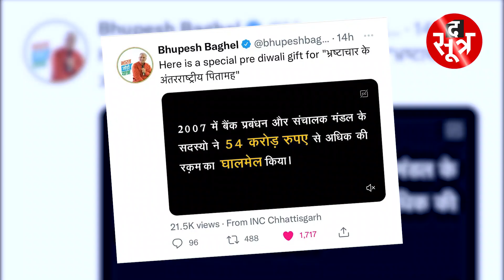सीएम भूपेश बघेल ने बैंक घोटाले का वीडियो शेयर कर बीजेपी पर लगाए गंभीर आरोप, देखें वीडियो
साल 2006 में सामने आया इंदिरा प्रियदर्शनी सहकारी बैंक घोटाला फिर सुर्खियों में है और इसे सुर्खियों में लाया है छत्तीसगढ़ के मुख्यमंत्री भूपे्श बघेल ने... दरअसल ईडी के छापों और बीजेपी के राष्ट्रीय उपाध्यक्ष डॉ रमन सिंह की ओर से तीखे हमलों के बीच सीएम बघेल ने इस मामले में आरोपी बैंक प्रबंधक उमेश सिन्हा के नार्को टेस्ट का वीडियो जारी किया है... सीएम बघेल ने नार्को टेस्ट का वीडियो ट्विट करते हुए लिखा है यह दीवाली के पूर्व विशेष उपहार है भ्रष्टाचार के पितामह... हालांकि भूपेश ने इस वीडियो में किसी का नाम नहीं लिखा, लेकिन माना जा रहा है कि भ्रष्टाचार का पितामह डॉ रमन सिंह को कहा गया है.

The Sootr
Atarangi Media house private limited
3, Indira Press Complex,